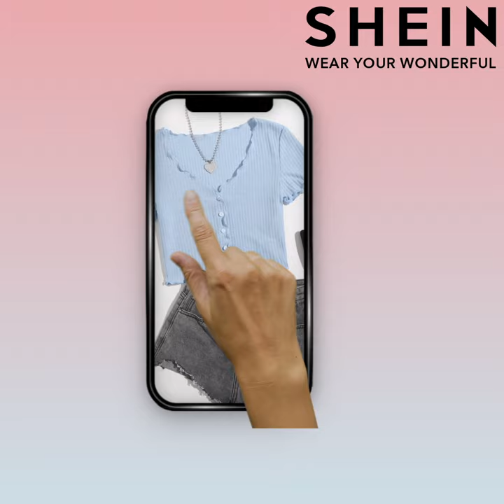SHEIN | New High-Quality Styles